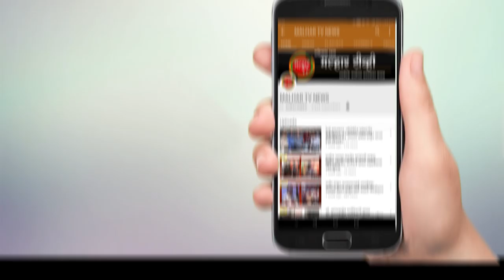कोकणाच्या विकासासाठी कटिबद्ध - पंतप्रधान नरेंद मोदी !!